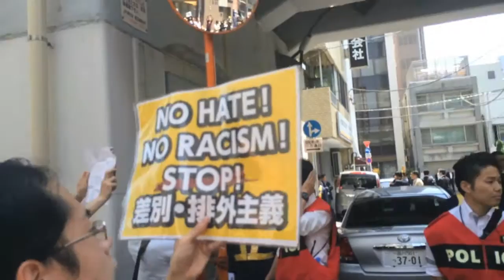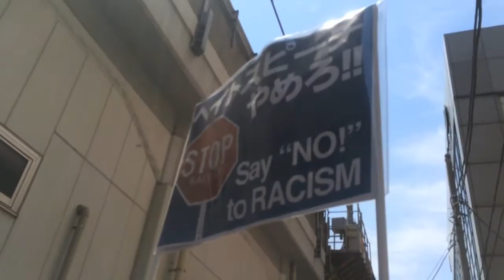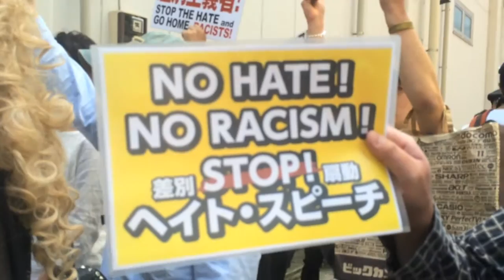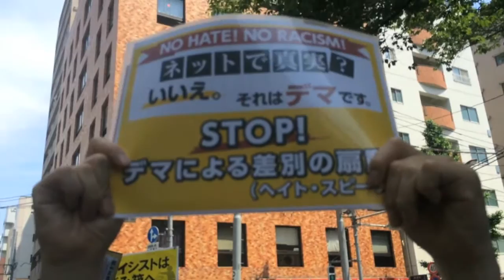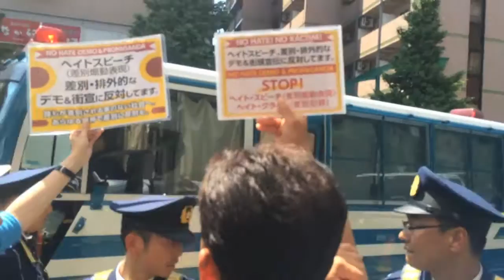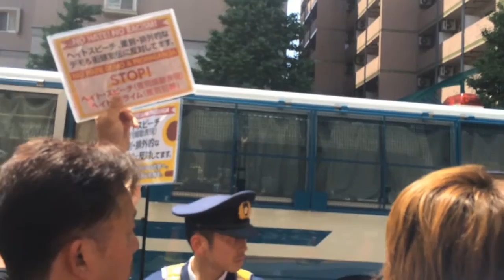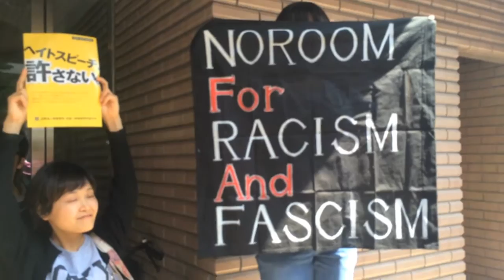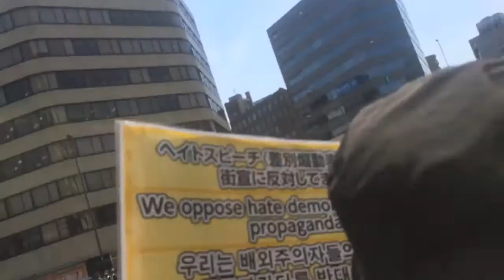Tokyo Counter Action Against Racist Fascist In Akihabara May 17 2015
We took a stand despite police efforts to oppress our voice against fascist marching the streets the Akihabara. This video is a look directly inside of youth leftist movement in Japan. Worth watching the entire thing.